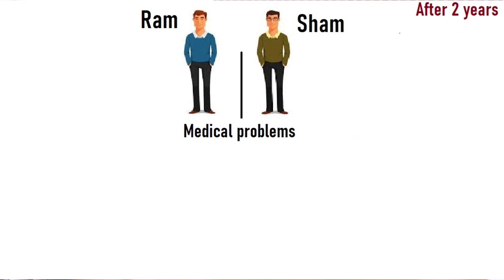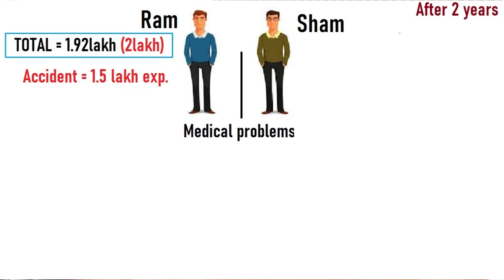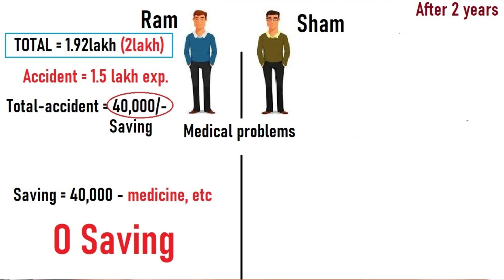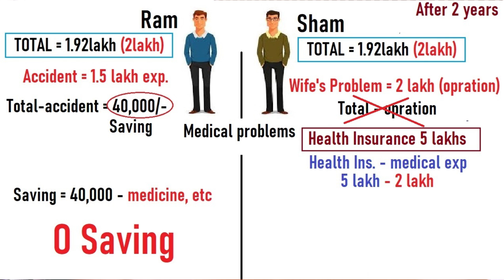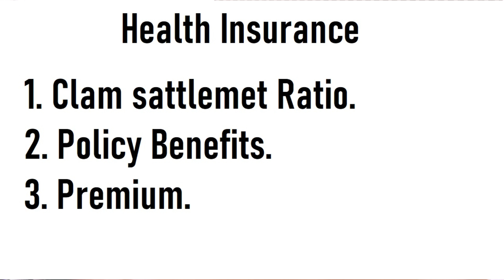Health insurance क्या होता है ? सबसे अच्छा सबसे सस्ता कौनसा है ? एक बार लेने से पहले जरुर देखे !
if you want to know more about health insurance then please contact below:

Abhishek Chouhan insurance service :
(For all over india and for NRI also)
Lene se pehle ek bar jarur samjhe !